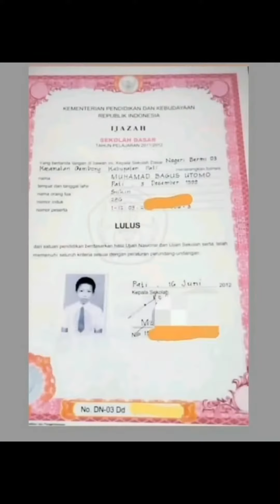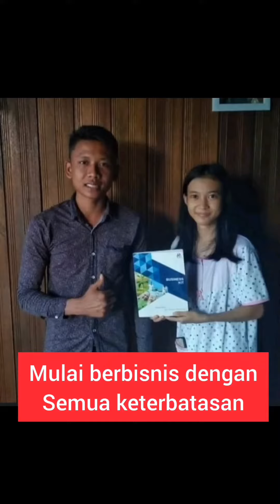BISNIS YANG SUKSES MEMBANTU ORANG LAIN!